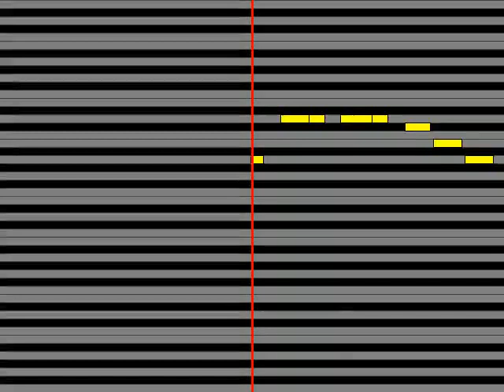【ガイドメロディ】 今井ゆうぞう・はいだしょうこ タンポポ団にはいろう!!